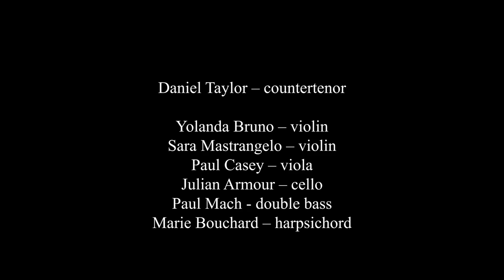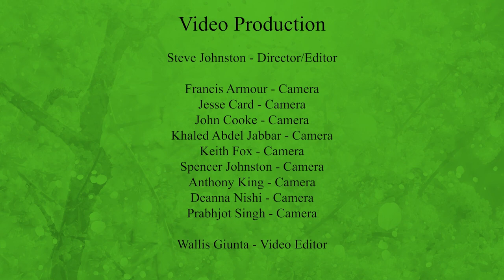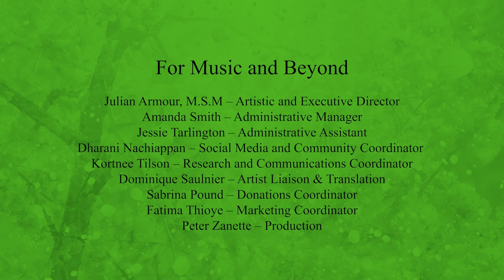Handel: Ombra mai fu (from Serse) – featuring Daniel Taylor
With:

Daniel Taylor – countertenor
Yolanda Bruno – violin
Sara Mastrangelo – violin
Paul Casey – viola
Julian Armour – cello
Paul Mach – double bass
Marie Bouchard – harpsichord